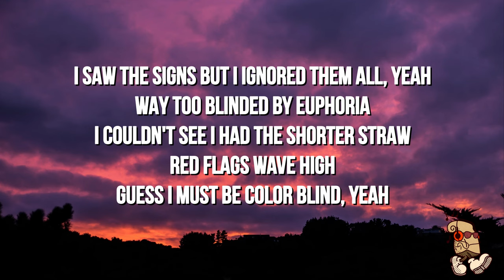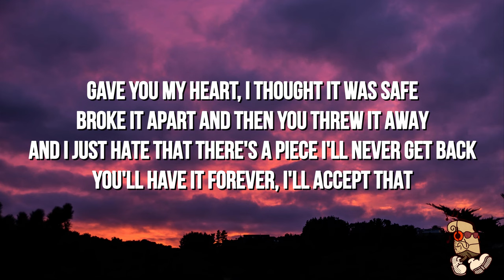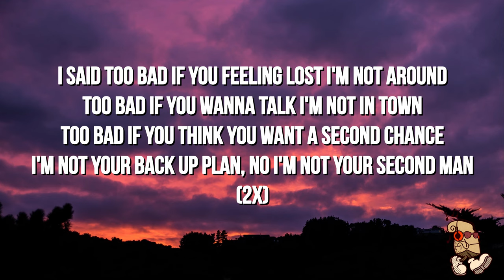Connor Price - Too Bad (Lyrics)